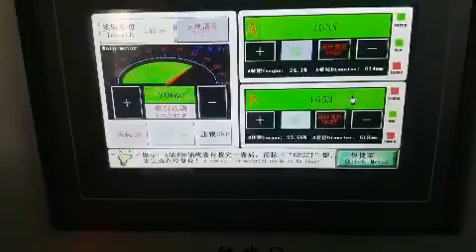FQJ-1300A paper cup bottom reel paper slitting rewinding machine, speed max 150mpm